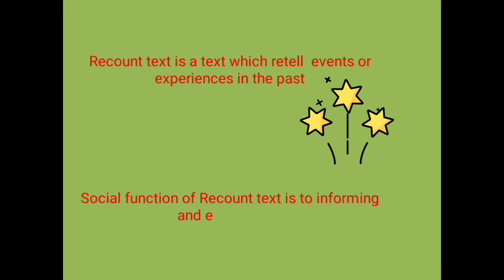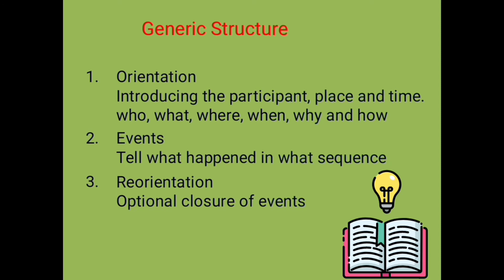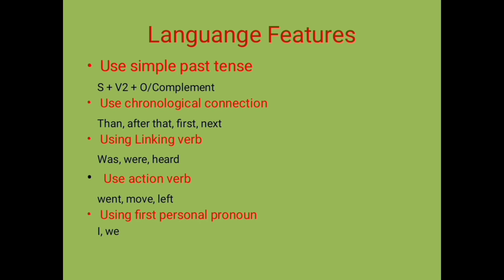Recount Text Part 1 materi kelas 10 sem genap